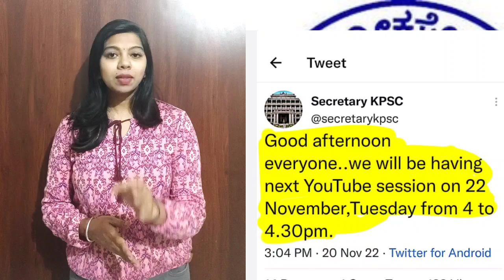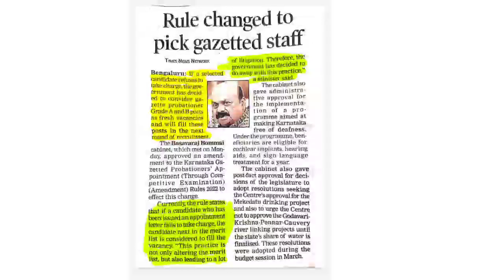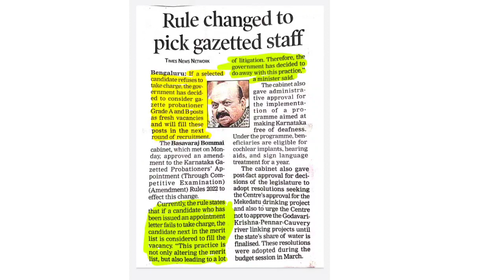KPSC Secretary 3rd youtube live session & KAS Rules has changed 2very important updates in kannada